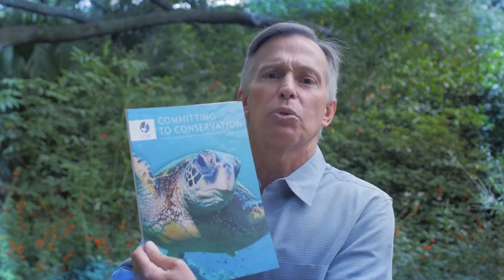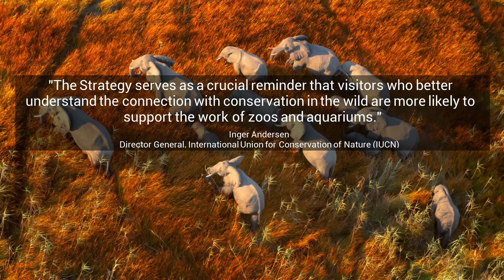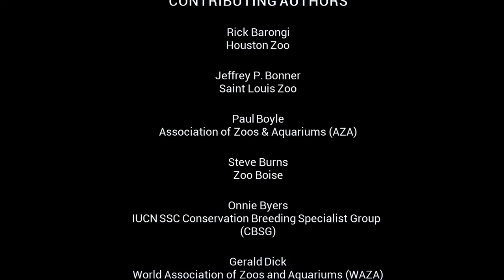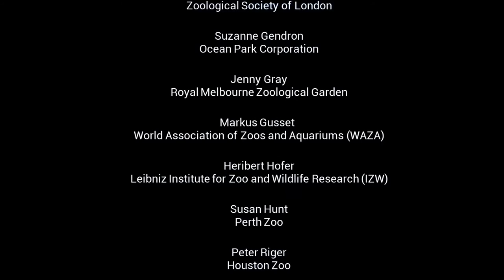WAZA Committing to Conservation -Trailer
Find out why Committing to Conservation: The World Zoo and Aquarium Conservation Strategy is so important. It's now available in 5 languages.